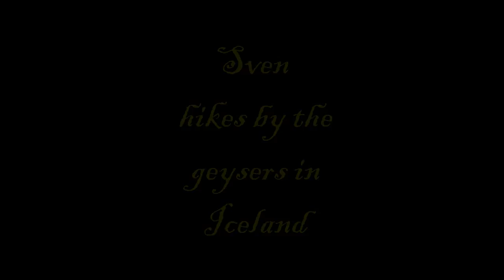Sven in Iceland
When visiting Iceland, we took the Grand Circle Tour.  Sven looked at the geysirs, but decided he had enough time to climb the hill to have a good view of the area.  I tried to document his climb, but it became very shaky the further away he got.